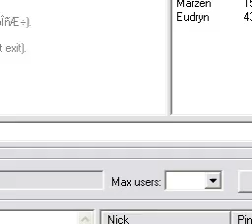Let's Play Kirby's Superstar Great Cave Offensive - Part 2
This is gonna take forever.